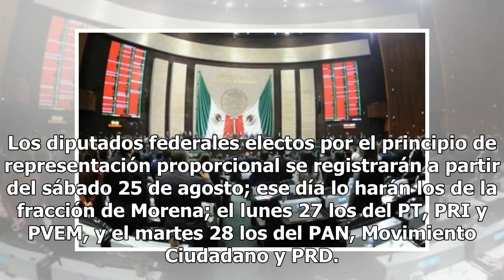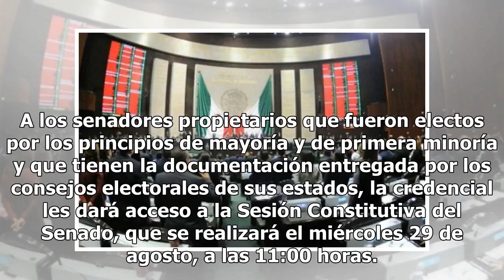Hoy comienza el registro de los nuevos legisladores en el Congreso de la Unión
20 agosto, 2018 Redacción Aumentar tamaño de texto Este lunes inicia el proceso de registro y credencialización de los nuevos legisladores federales que integrarán la nueva Legislatura del Congreso de la Unión, que integran la Cámara de Diputados y el Senado de la República. En días pasados, la Secr...